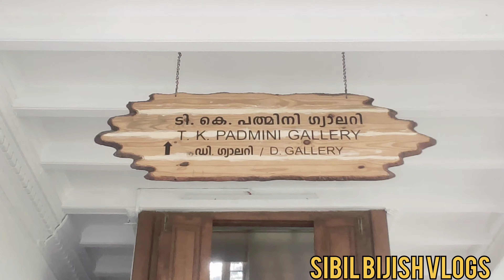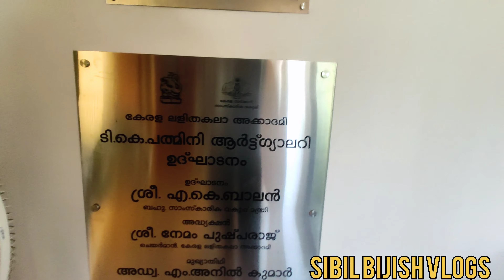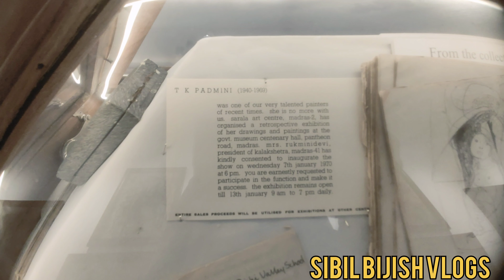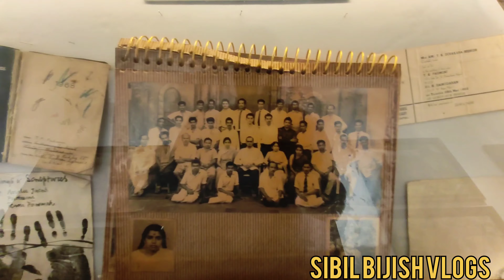T.K Padmini Art Gallery Kochi ⛴️ | ഞാൻ പ്രതീക്ഷിച്ചത് ഞാൻ കണ്ടു🤩🥰| Part 02 kerala kochi memory 😋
The Durbar Hall Ground is a popular location for various cultural activities in the city of Kochi, Kerala, India. The compound of the ground also has the Durbar Hall, which now functions mostly as an art gallery. The ground itself is used for various cultural programmes of interest to the general public.

Most of the details of this section have been obtained from [1]

The Durbar Hall Ground has been witness to great moments in the history of Kochi. This 2-acre (8,100 m2) property, once owned by the Maharajah of Cochin, was the venue for some glittering events. It was here that the Maharajah held his durbar. In fact, the durbar was held at the present day building, which houses the Durbar Hall Art Gallery, with the public gathering at the spacious ground. Some of the significant proclamations, like the administrative reforms of 4 January 1938, the new constitution of the Cochin State of 17 June 1938, and the formation of the Cochin State Central War Committee on 28 June 1940, were all made at this very ground.

During those early days this ground was used for exhibitions, football games, regular military parades and for the processions taken out in connection with the Shiva Temple festival. This ground and the path leading from it to the temple nearby, was out of bounds to those of the lower rungs of the society. A change in this law came about only after the Temple Entry Declaration.

It was at the Kulapuramalika that stands at one end of this ground, that Appan Thampuran and Kunjukuttan Thampuran launched `Rasikaranjini,' the famous literary magazine. And it was here during World War II, that the war committee organised a spectacular war exhibition that was considered one of the finest spectacles of the time.

Almost half of the ground was used for the construction of residential quarters for District collector and for official residences of Judges of High court of Kerala. The present day ground is just half of the original size after these encroachments including for widening Durbar Hall Road and creating Parking space for Rama varma Club. The ground also lost its aestheticism due to renovation by demolishing old band house and new un aesthetic construction including creating parking space inside the ground.

Old timers still remember some of the football matches played at this venue like the ones between the local Town Club and the British army men. For a long time this was the main venue for cricket matches too. The small band shed at the North East end of the ground served as a pavilion and the dwarf walls around the ground were packed with supporters of the sides. Widening of the road near the Rama Varma Club reduced the size of the ground considerably, forcing the organisers to seek a new venue for these very popular fixtures. This ground was home to the Swantons Cricket Club for long till the recent renovation of the place forced them to seek a new home.

For a long while this ground remained neglected and served as a dump yard of sorts. The ground, now owned by the Revenue Department, was spruced up giving it a lush green look, new sparkling walkways and everything to serve as a leisure spot. With an investment of Rs. 49.94 lakhs, the District Tourist Promotion Council undertook the restoration and beautification work.

An open-air auditorium, the band stand, light towers to ensure proper lighting, pay and park facilities have all gone to give this ground a facelift.

The Durbar Hall Ground is located on the Durbar Hall Road (9°58′7.4″N 76°17′3.0″E), which is perpendicular to, and cuts the Park Avenue Road, MG Road and Chittoor Road. It has two entrances, one opposite the TDM Hall, and another on the northern side opposite the Rama Varma Club.

Most of the details of this section have been taken from,[2][3] and [4]

Until 2002, the ground was primarily used as a dumping yard or sorts, including things like civic waste and garbage. Further, it had a cricket pitch which was extensively used for practice by the local Swanton's Cricket Club. In 2002, the Ernakulam District Tourism Promotion Council launched the beautification programme at a cost of around 50 lakh INR. The beautification programme led to a very new look for the ground, which now boasts of a very green lawn, a walkway, a parking lot, an open-air stage with state-of-the-art facilities and huge light towers.

The Durbar Hall, which was in ruins in the mid-1990s was also subjected to a beautification, which gave it a magnificent new look. The Durbar Hall beautification was carried out in the 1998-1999 timeframe.